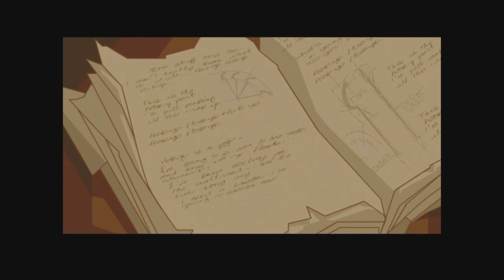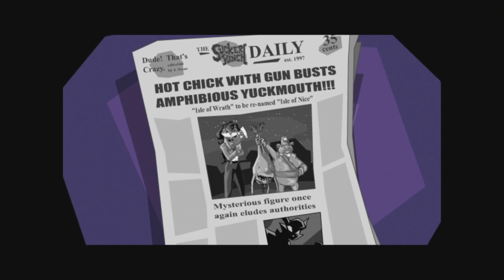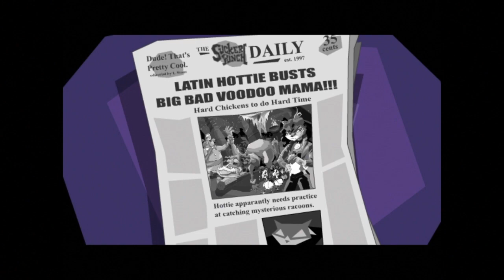Sly Cooper and the Thievius Raccoonus - 100% Completion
Sly Cooper and the Thievius Raccoonus 100% Completion Walkthrough and Platinum Trophy (PS3). Sly Cooper and the Thievius Raccoonus Platinum Trophy Guide PS3. Sly Cooper and the Thievius Raccoonus all collectibles. Sly Cooper and the Thievius Raccoonus All bottles.

00:00 - Start
MISSION 1: Tide of Terror
08:30 A Stealthy Approach - Introduction
16:15 High Class Heist
21:46 Into the Machine
28:37 The Fire Down Below
34:28 A Cunning Disguise
44:31 The Gunboat Graveyard
49:09 Treasure in the Depths
51:51 The Eye of the Storm - Boss Fight
MISSION 2: Sunset Snake Eyes
57:23 A Rocky Start - Introduction
1:07:42 Boneyard Casino
1:15:43 At the Dog Track
1:22:04 Straight to the Top
1:30:05 Two to Tango
1:36:09 Back Alley Heist
1:42:15 Murray's Big Gamble
1:44:52 Last Call - Boss Fight
MISSION 3: Vicious Voodoo
1:51:13 The Dread Swamp Path - Introduction
1:58:50 The Lair of the Beast
2:05:24 A Grave Undertaking
2:12:40 Piranha Lake
2:17:12 Descent into Danger
2:24:51 A Ghastly Voyage
2:30:45 Down Home Cooking
2:33:09 A Deadly Dance - Boss Fight
MISSION 4: Fire in the Sky
2:40:54 A Perilous Ascent - Introduction
2:49:55 Flaming Temple of Flame
2:57:11 The King of the Hill
3:01:02 The Unseen Foe
3:09:15 A Desperate Race
3:13:09 Rapid Fire Assault
3:18:42 Duel by the Dragon
3:25:26 Flame Fu! - Boss Fight
FINAL MISSION: The Cold Heart of Hate
3:31:01 The Cold Heart of Hate